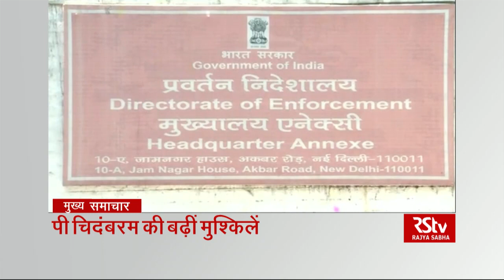Top Headlines (Hindi - 7 pm)